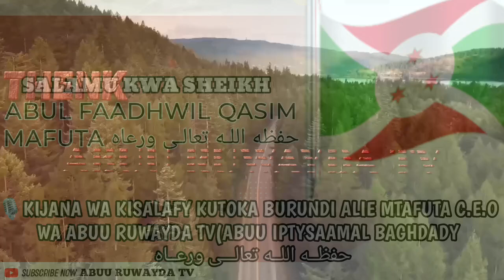SALAMU KUTOKA BURUNDI MPAKA TANZANIA|ALLAAH AMUHIFADHI SHEIKH ABUL FAADHWIL QASIM MAFUTA حفظه اللـه